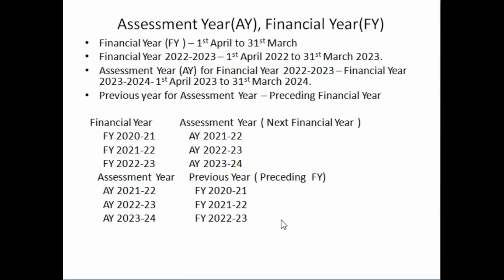Financial Year, Assessment Year and Previous Year In Income Tax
Financial Year , Assessment Year , Previous Year as per Income Tax Act discussed in this video.